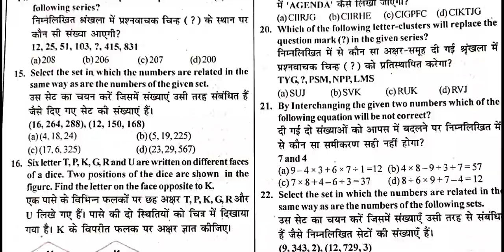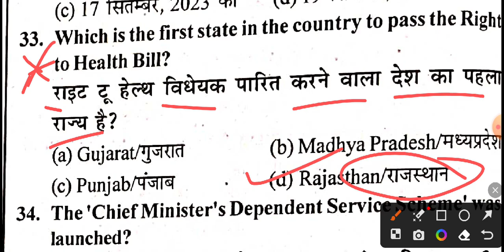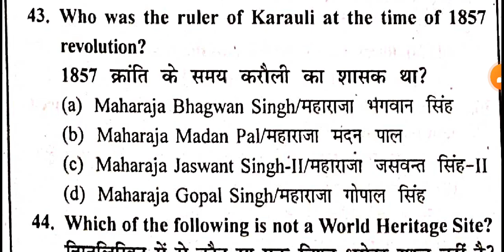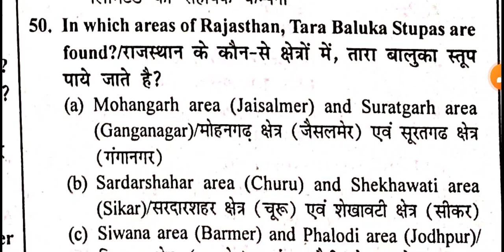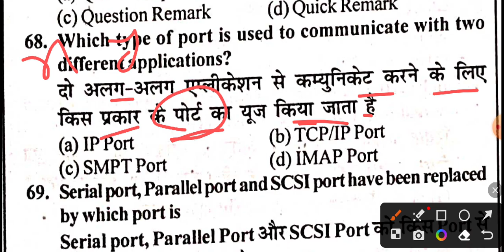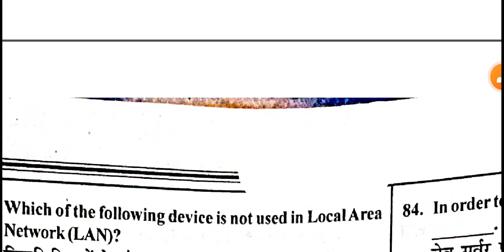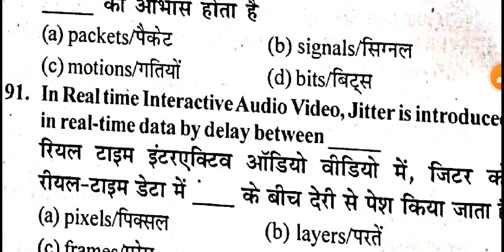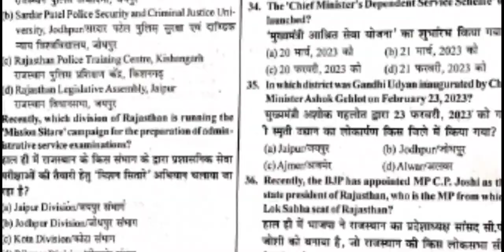Rajasthan Suchna Sahayak Model Paper 2024 | Information Assistant Mock Test 2024 | Practice Set #6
suchna sahayak mock paper solution,suchna sahayak paper solution
suchna sahayak classes
rajasthan suchna sahayak current affairs
suchna sahayak mcq
suchna sahayak classes 2023
suchna sahayak 2023 computer
suchna sahayak computer classes
informatics assistant mock test
suchna sahayak mock test
informatics assistant classes
informatics assistant
suchna sahayak 2023 mock test
informatics assistant test series
information assistant
information assistant 2023
rsmssb information assistant
rajasthan ia mock test,information assistant model paper
informatics assistant model paper 2023
suchna sahayak mock test solution
information assistant mcq
rajasthan information assistant mcq
suchna sahayak exam date
suchna sahayak latest apdate
suchna sahayak model paper by Anvira education
suchna sahayk mock test pathsala it exams